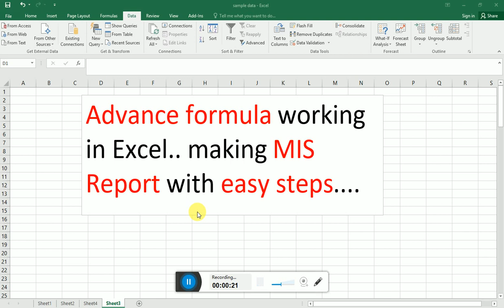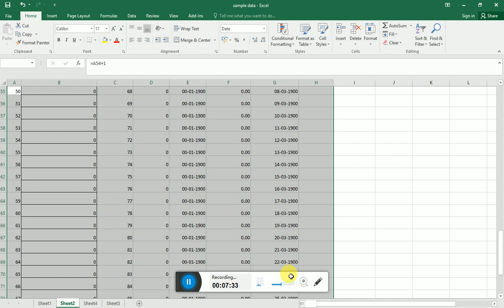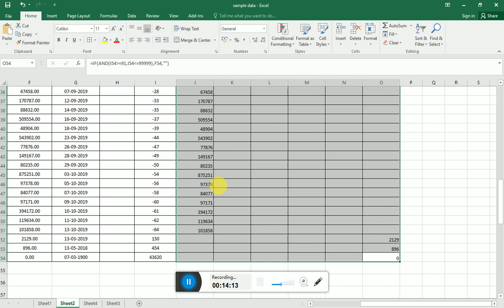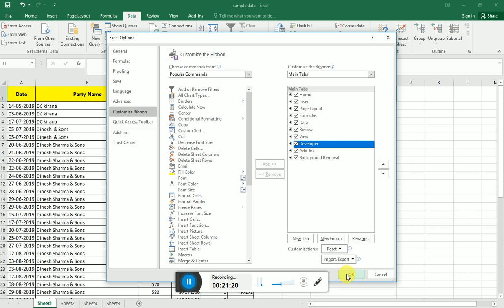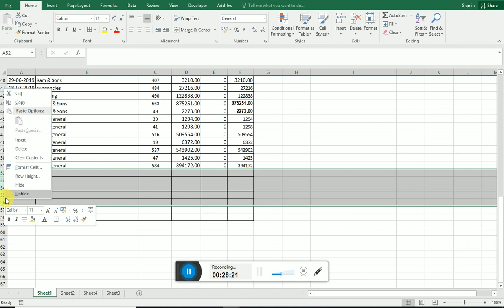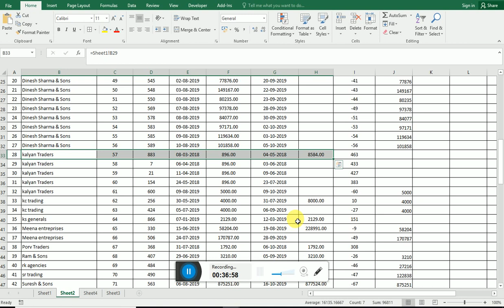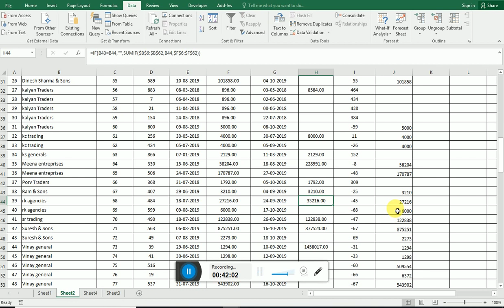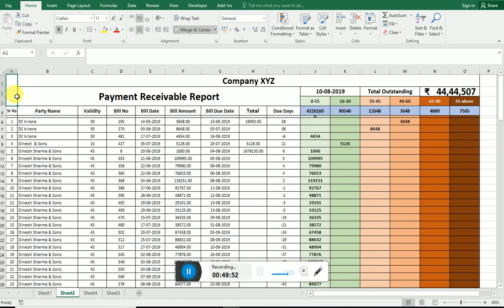Advance Formula in excel | MIS report in Excel macro 2019 movies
Dear Friends,

Today we are learn how make advance MIS report in excel.
excel macroinexcel Advance Formula in excel using Macro | payment followup | MIS report in Excel

using Excel make linking two or more sheet in one sheet.

for entertainment video @moviesmela, bollywoodmovies.
Thanks & Regards
Keep Growing.
Vishal.